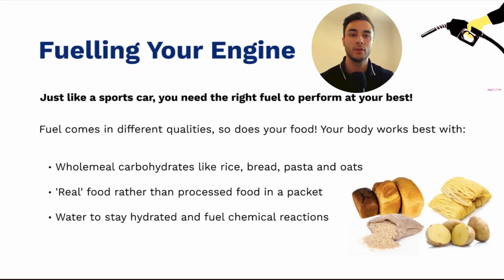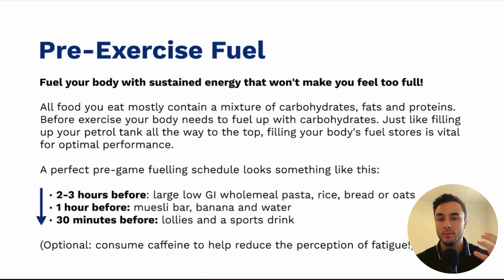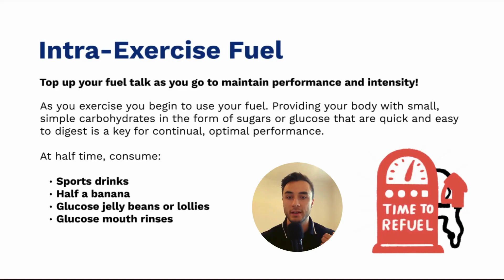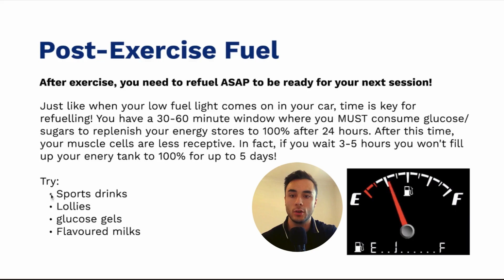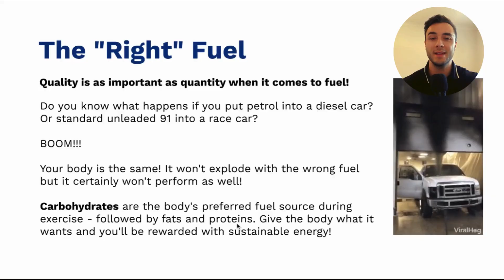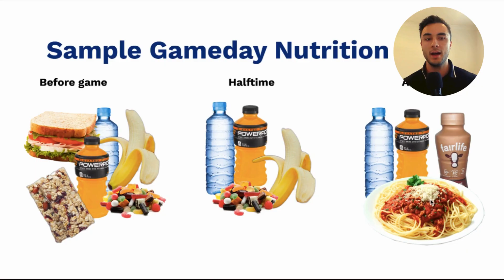Eat Like a Pro Athlete on Game Day!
Sports Science Explained: Nutrition Fuelling for Peak Performance 💪🥗

In this video, we break down sports nutrition and athlete nutrition in a simple, practical way so athletes, students, and PE teachers can actually use it. Learn how to fuel your body for training with the right pre-workout fuel, optimise intra-workout nutrition, and speed up post-workout recovery using proven sports science principles.

We explain carbs vs protein, why carbohydrates are the main fuel for athletes, and how performance nutrition changes depending on training intensity and goals. You’ll also discover what to eat before training, what to eat after training, and key nutrition tips for athletes that support strength, endurance, and recovery.

🔍 In this video you’ll learn:

Sports nutrition explained in simple terms

The role of carbs and protein in nutrition for performance

A practical training fuel guide for athletes

How to fuel before, during, and after exercise

Real-world sports nutrition for athletes

Perfect for students, coaches, and teachers looking for clear, evidence-based athlete nutrition education.